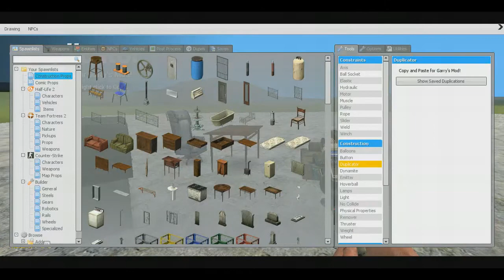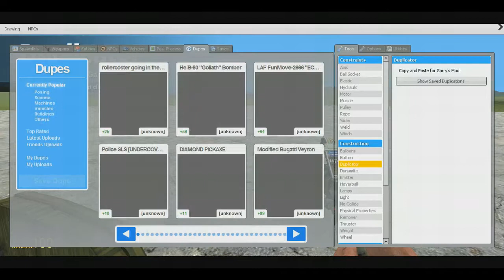Tom Plays... Garry's Mod - Sandbox #1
I try to build a perfect office...

▼ Music...